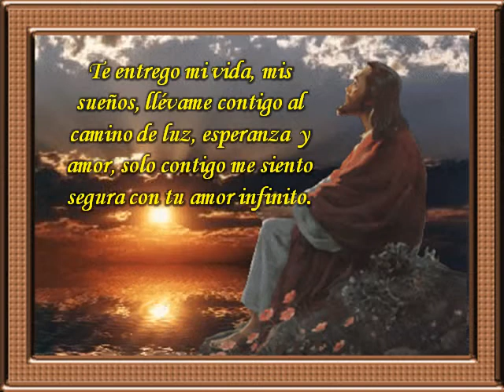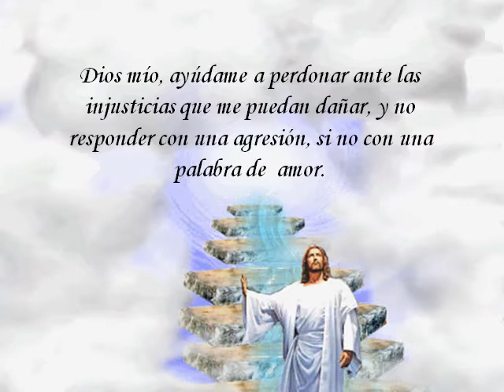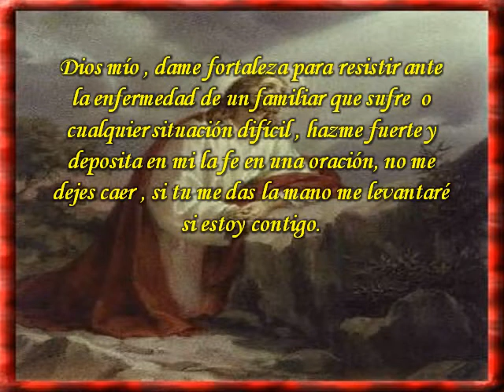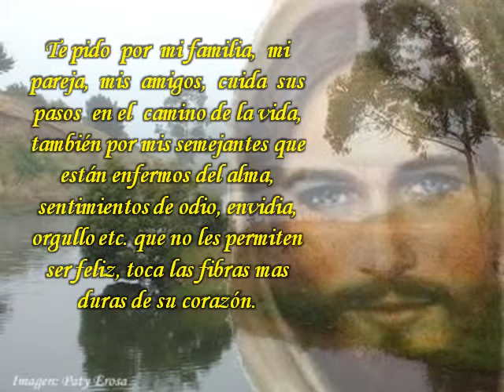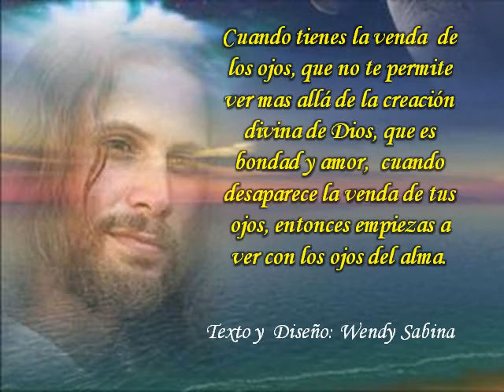PLATICAR CON DIOS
Te entrego mi vida, mis sueños, llévame contigo al camino de luz, esperanza y amor.